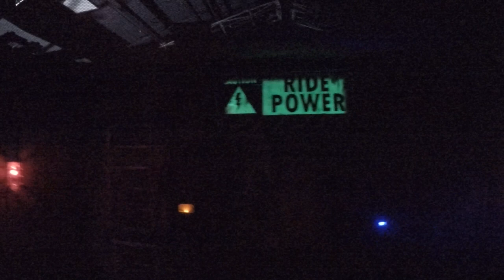Dark Ride FIRST PERSON LOW LIGHT POV Walkthrough Knotts Scary Farm 2019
In this video, we walk through Dark Ride in first person!
Other Channel's I'm involved with:
Theme Park Pass: